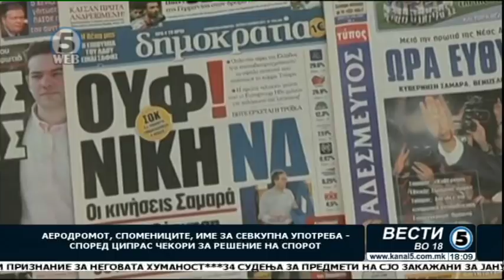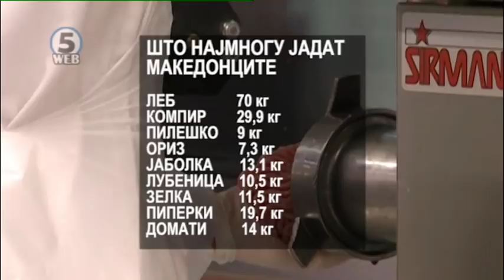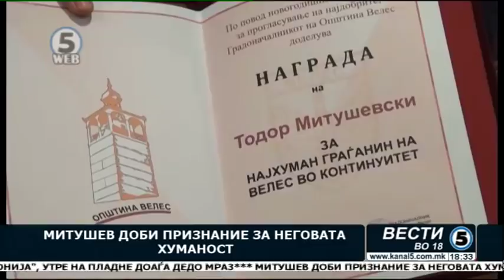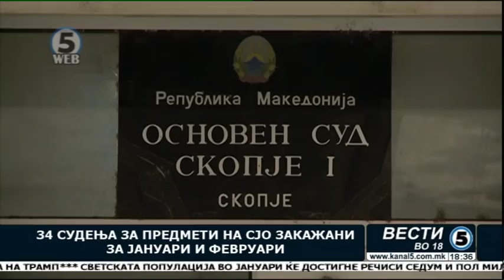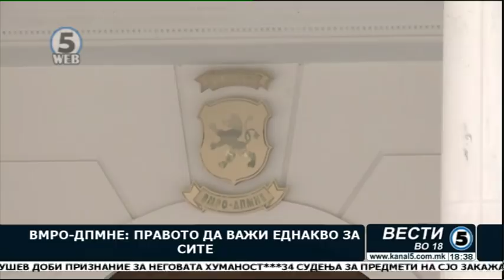Вести на Канал 5 во 18, 30.12.2017